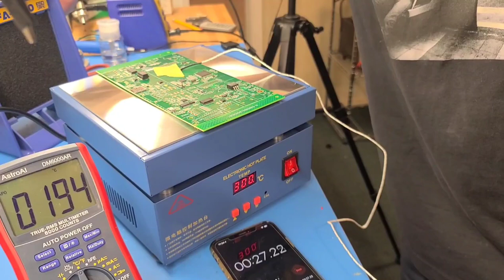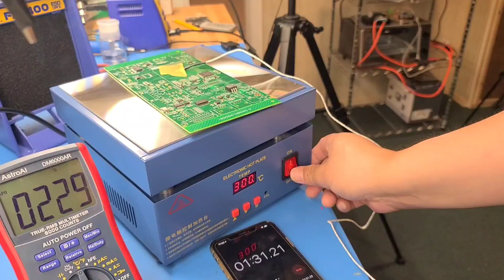946C 850W Hot plate for for SMD PCD soldering/desoldering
Tested for removing SMD components and hot plate surface temperatures.